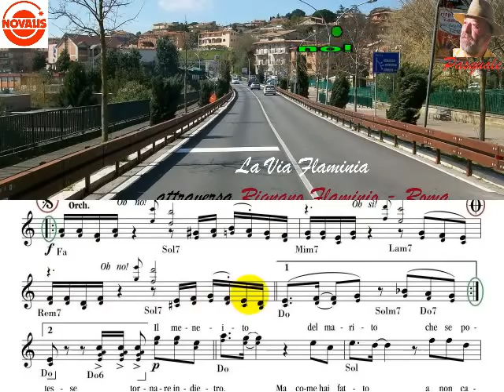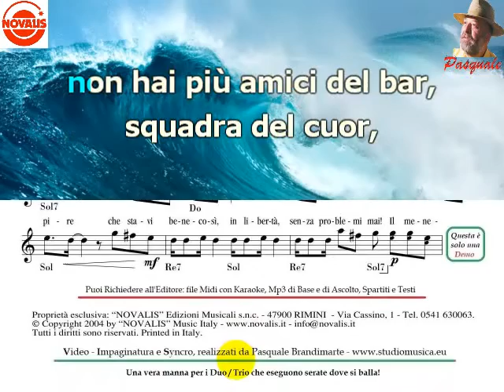MENEITO DEL MARITO - Meneito di R.Rinaldi & Novalis - Demo per Studio